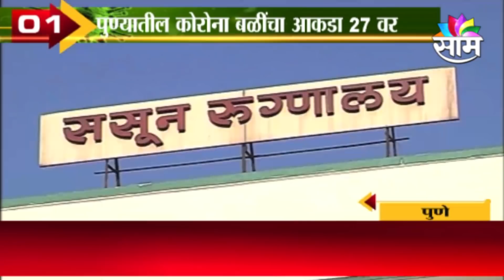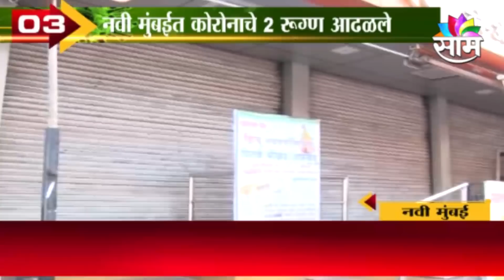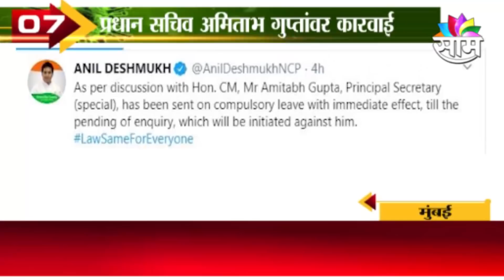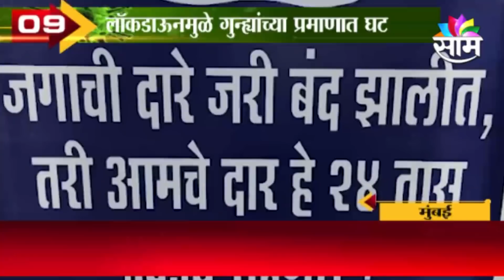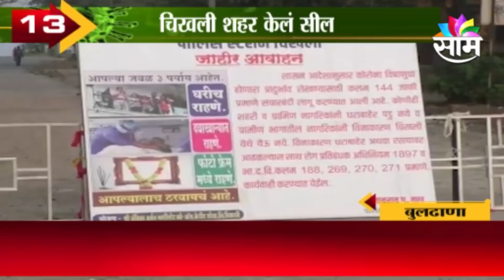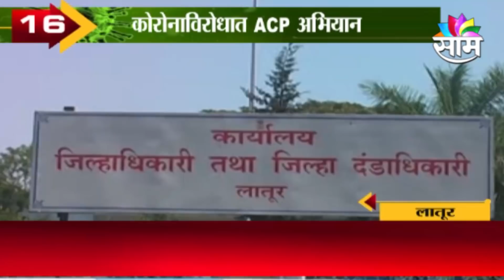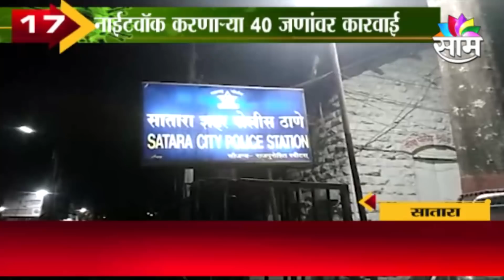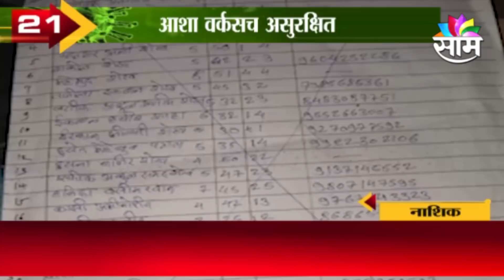CORONA TOP 30 | कोरोनासंदर्भातल्या महत्वाच्या बातम्यांचा वेगवान आढावा...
Saam TV (साम टीव्ही - बातमी जी व्यवस्था बदलेल)
साम टीव्ही मराठीतील पहिल्या पसंतीचं न्यूज चैनल आहे.
Saam Tv is maharashtras leading Marathi News channel ,